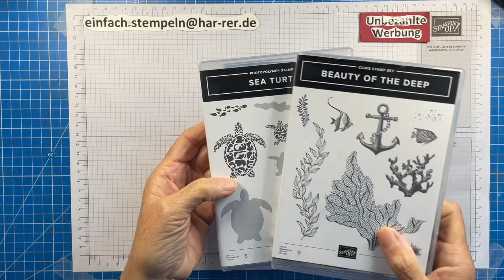Fähnchen Karte zum Herausziehen von 3 Fähnchen (Banner) mit dem Set "Sea Turtle" von Stampin' Up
Hallo und Willkommen auf meinem Kanal Einfach Stempeln. Mein Name ist Sabine und heute
gestalte ich mit euch eine Fähnchen (oder auch Banner) Karte mit dem Stempelset "Sea Turtle" von Stampin' Up!.
Die Papiermaße stehen, wie immer, unter diesem Video, welches auch in Kapitel eingeteilt ist, damit ihr vor und zurück springen könnt und bestimmte Stellen schneller findet.

Wenn Sie bei Stampin'Up! Online direkt bestellen wollen, geben Sie bitte bei "Demonstrator finden" unter "Suche nach Namen"  "Sabine Harrer" ein. Vielen Dank.

Kapitel:
00:00 Anfang
00:24 Vorstellung der Karte
01:20 Papiermaße
04:01 Schildkröten einfärben
05:24 Einschnitte für Fähnchen
08:48 Fähnchen zusammensetzen
09:30 1. Aufleger und DSP vorne
10:51 Vorderseite dekorieren
13:05 Stege auf Fähnchen aufkleben und Fähnchen einsetzen
16:02 Schaumstoffklebestreifen
17:57 Aufleger innen
19:24 Bändchen
21:38 fertige Karte
22:20 Bestellinfo

Bestelladresse:
Alle Stempelsets und Materialien von Stampin'Up! (sofern noch lieferbar) können bei mir bestellt werden unter:
oder bei Stampin' Up! Online:  bitte bei "Demonstrator finden" unter "Suche nach Namen"  "Sabine Harrer" eingeben.

Papiermaße:
1 x Farbkarton 21 x 14,5 cm
1 x Farbkarton 14,4 x 10,3 cm
3 x Farbkarton 8,5 x 2,8 cm
3 x Farbkarton 2,8 x 1 cm
1 x Grundweiß 14 x 10 cm
3 x Grundweiß 8,5 x 2,4 cm
3 x Grundweiß 3,3 x 1 cm
1 x DSP 13,5 x 7,5 cm
1 x DSP 14 x 1,8 cm
Reststücke in Grundweiß für die Schildkröten
Reststück in grün für das Seegras

Farbkarton:
1 x Nr. 131302 "Jade". (geht auch: Nr.163798 "Südseesommer")
Nr. 159228 "Grundweiß"
Designerpapier nach Wahl mit Meeresmotiv oder Selber Stempeln bzw. Einfärben

Benutztes Stempelset:
Nr. 160500 "Sea Turtle"

Ebenfalls benutzte Arbeitsmittel:
Nr. 149653 Stanz- und Prägemaschine
Nr. 152392 Papierschneidemaschine
Nr. 154031 Abreißklebeband
Nr. 141825 Schaumstoffklebestreifen
Nr. 144108 Mini-Dimensionals
Nr. 103579 Papierschere
Nr. 102300 Papierfalter (Falzbein)
Nr. 154974 Tombow Flüssigkleber

Online bei  "Demonstrator finden" unter "Suche nach Namen" "Sabine Harrer" eingeben.